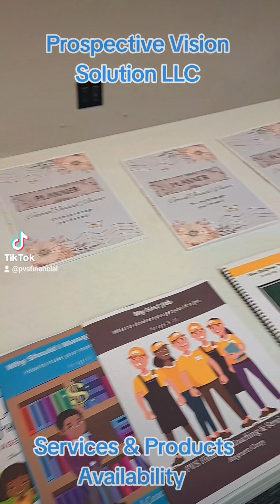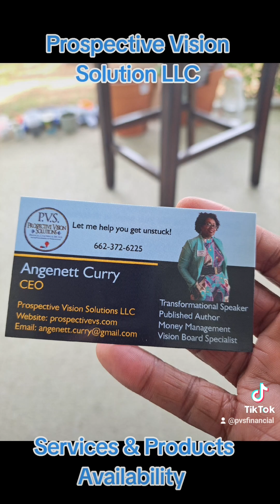PVS Financial Coaching & Services